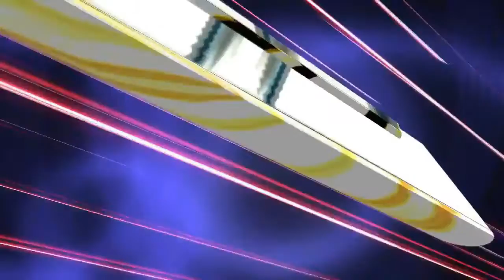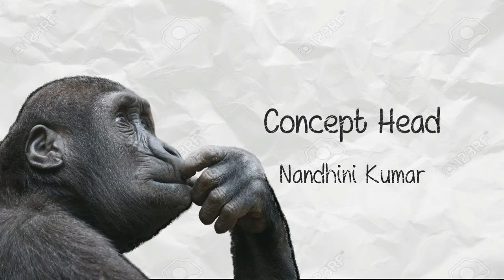5Lakhs for Car wash | Cheer Girls in Office I Hatsoff Bytes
Bytes is all about the concept of making videos on Trending News
This week 5 lacs for car wash and cheer girls in office